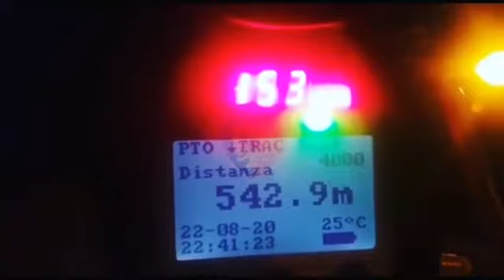Guxim!Vetebesim i tepruar!/Policia kontrolle gjate nates ne Sauk-TEG.Makina e motore me shpejtesi